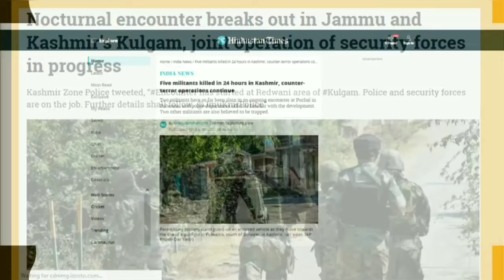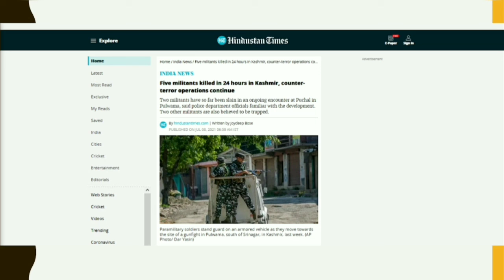Jammu Kashmir: Kulgam में सुरक्षाबलों और आतंकियों में मुठभेड़, 24 घंटो में 5आतंकी ढेर !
1) South Kashmir Encounter
2)  Pulwama Encounter
3)  Indian Army, Encounter
4) 5 Terrorist Killed In Kashmir
5) aaj tak news, aaj tak live news
6) latest news
7)  hindi news
8) news video
9) breaking news in hindi
10) Indian Army